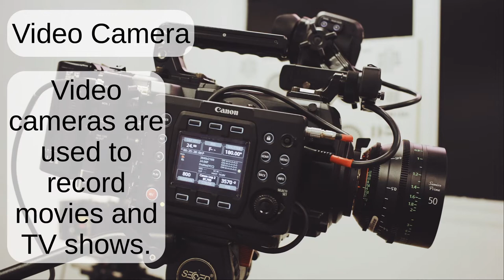Video Camera: English word pronunciation - Read Along (Australian Accent) Picture Dictionary